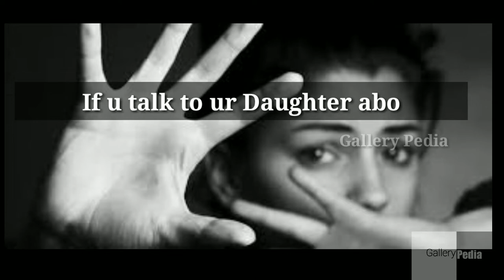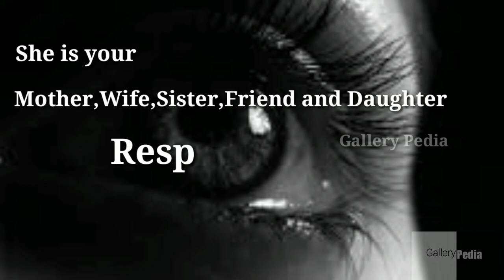STOP VIOLENCE against women